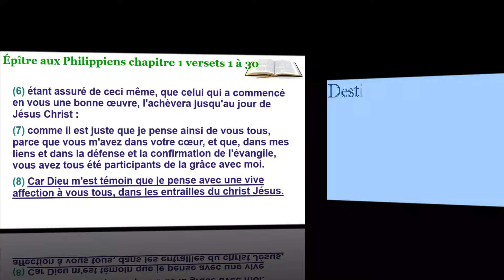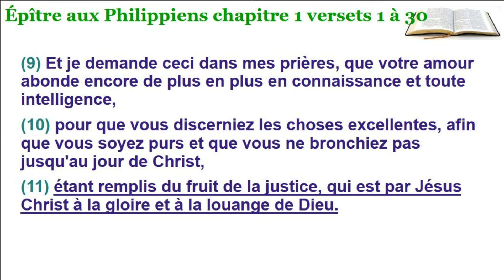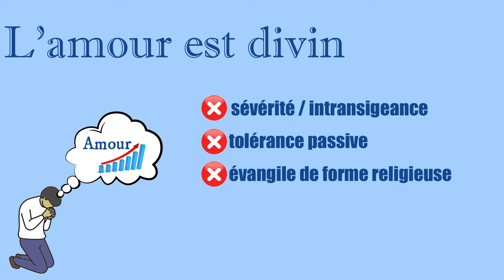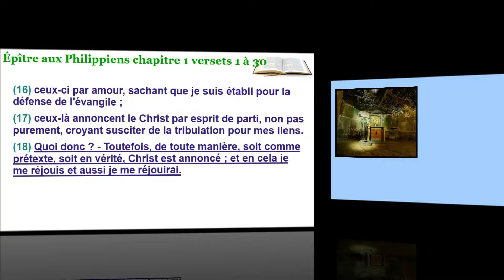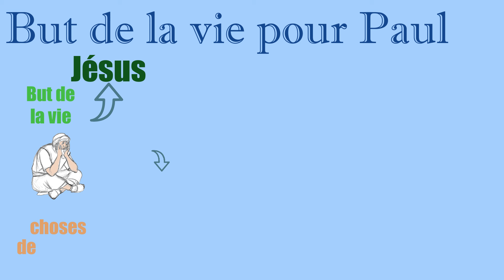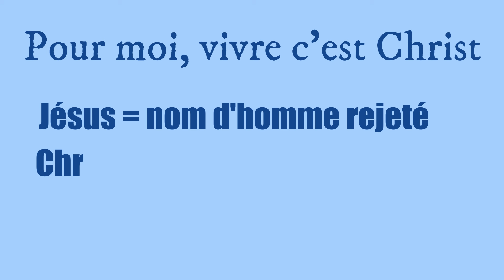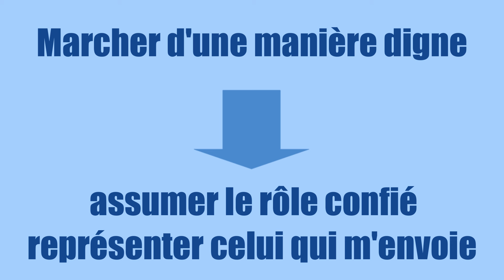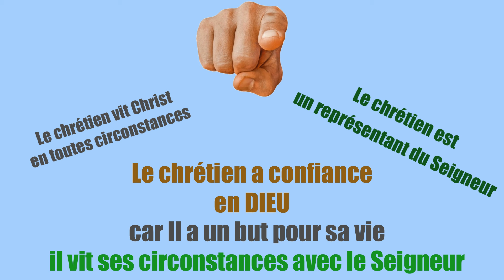121 - Vivre Christ en toutes circonstances (Philippiens 1 v12 à 30)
Paul écrit l’épître ou la lettre aux Philippiens, alors qu’il est dans une prison à Rome, dans des conditions sûrement très difficile… et pourtant il est en paix, il parle de la joie… où trouve-t-il cette force ? Dans son caractère ? Ou bien a-t-il d’autres ressources ?

Il a même l’énergie pour penser aux autres, à ceux qui sont libres… comme à Philippe… Il savait que l’assemblée passait par des difficultés importantes, il y avait des dissensions, des incompréhension entre eux, de l’orgueil qui se montrait… et il ne les oublie pas malgré ses conditions de vie…

Alors ? Où trouve-t-il les ressources pour être aussi paisible ?
Pourquoi est-il si confiant dans la mort même ? Il attendait son jugement...

En lisant le premier chapitre de l’épître aux Philippiens, il montre quelques indices que nous sommes sûrement appelés à imiter...

Toutes ces vidéos sont consultables sur le triées par livres de la Bible
+ Ancien Testament :